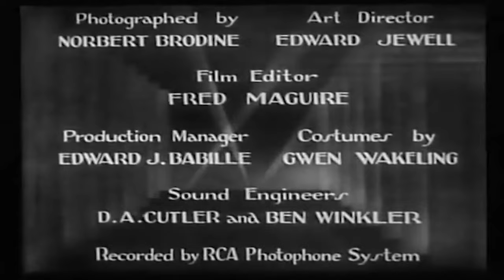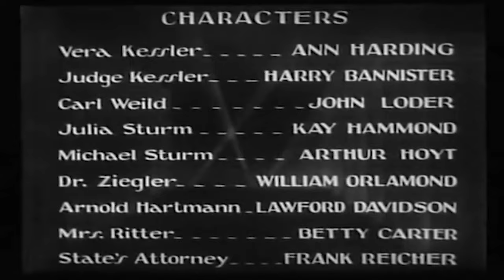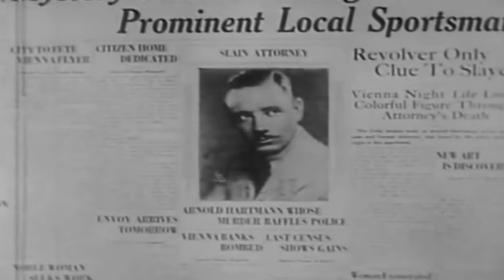Her Private Affair | English Full Movie | Crime Drama Romance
In the film, a seemingly ordinary woman leads a quiet life, but beneath her calm exterior lies a world of secrets and hidden desires. When a series of unexpected events threaten to expose her private life, she must navigate a dangerous web of deception, power, and betrayal. As tensions rise and the stakes grow higher, she finds herself drawn into a game of cat and mouse with those who would stop at nothing to uncover the truth. With every move calculated, the film delves into the complexities of identity and the lengths one will go to protect what is most precious. Prepare for a thrilling ride full of suspense, intrigue, and shocking revelations.

Starring: Ann Harding, Harry Bannister, John Loder

Directed By: Paul L. Stein